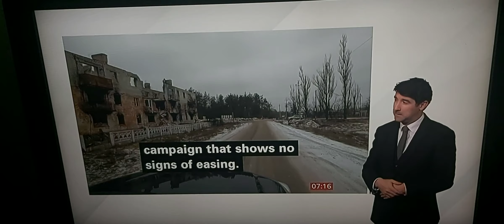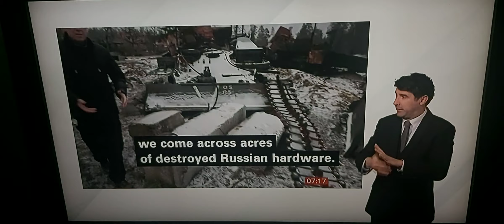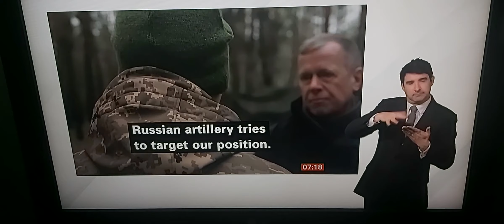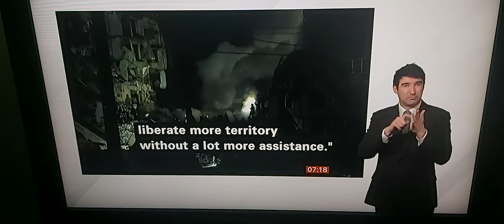Rescuers in Dnipro continues after Russian missile attacks last Saturday 14th January 2023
BBC Breakfast News at 7.00am with BSL interpreter on BBC News Channel on Monday 16th January 2023.

BBC News Correspondent Andrew Harding reports in Dnipro, Eastern Ukraine.